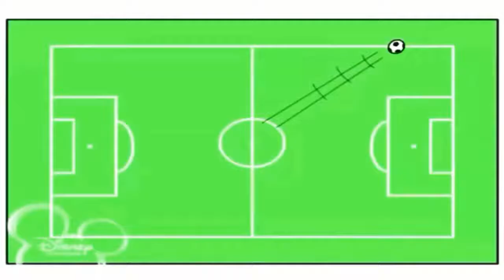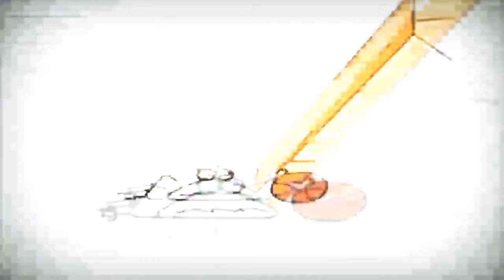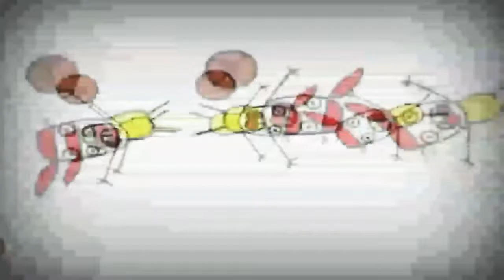2 липня 2021 р.